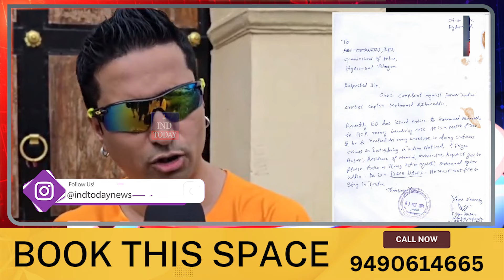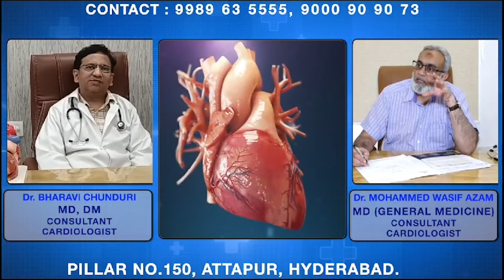Former Cricketer, Politician Azharuddin Ke Khilaaf Complaint Darj: Saqt Action Lene Ki Appeal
Former Cricketer, Politician Azharuddin Ke Khilaaf Complaint Darj: Saqt Action Lene Ki Appeal | IND Today